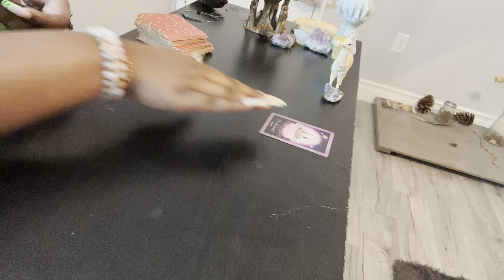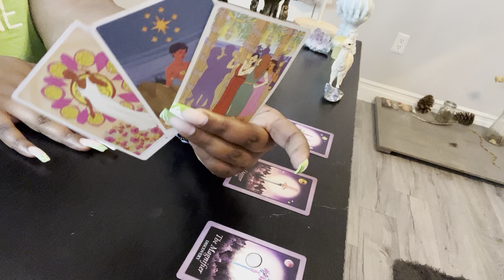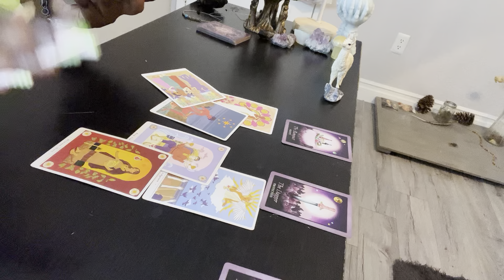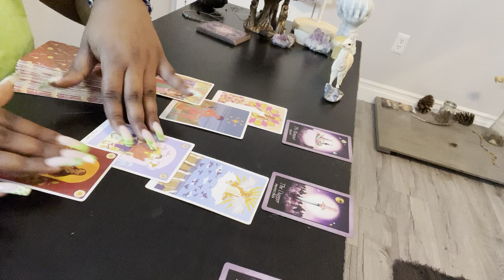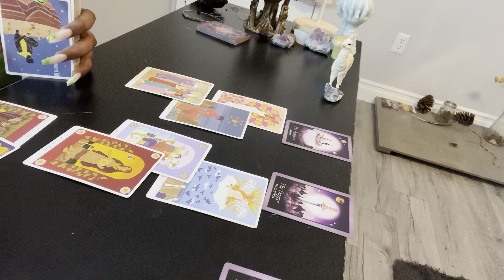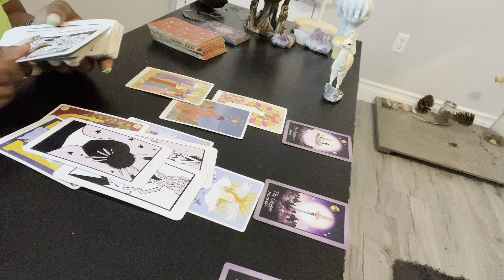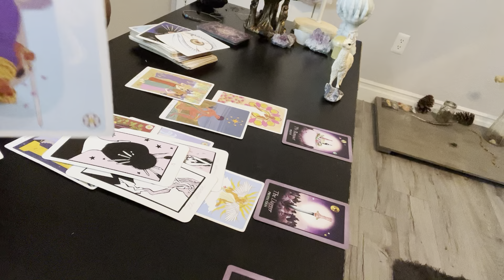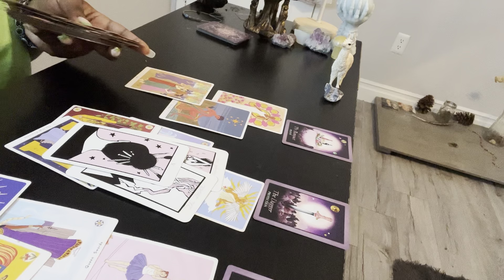Virgo ♍️ “ Feeling Good While They Protect You”